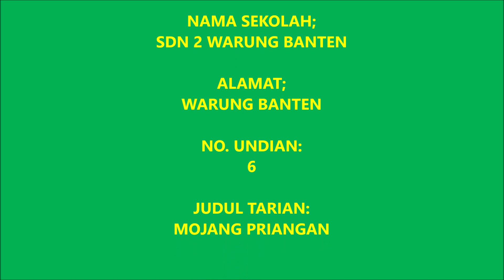SDN 2 WR. BANTEN JUARA 1 LOMBA TARI TRADISIONAL/MODERN HUT RI KE-78 PHBN KECAMATAN CIBEBER 2023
Tujuan dari pelaksanaan lomba ini adalah untuk menumbuhkan kecintaan generasi muda terhadap seni tari sebagai pemuda dan memiliki jati diri bangsa sebagai bentuk pembuktian dimasa mendatang agar seni tari tradisi dan Modern tetap hidup dan berkembang serta memberikan hiburan yang sehat, edukatif dan bernilai kesatuan bagi generasi muda Indonesia khususnya di Kecamatan Cibeber dan Kabupaten Lebak.
Lomba Tari tradisional / Modern ini diselenggarakan dalam rangka HUT RI ke-78 PHBN Kec. Cibeber 2023 yang diikuti dari berbagai jenjang yaitu Tingkat, SD/MI, SLTP, SLTA, Mahasiswa Dan Umum, Peserta lomba tidak hanya diikuti oleh Kecamatan Cibeber tetapi banyak peserta dari luar Kecamatan dan luar Kabupaten seperti Kabupaten Sukabumupun turut serta ikut Lomba di Kecamatan Cibeber Kabupaten Lebak. Untuk Tingkat SD/MI Juara ke-1 diraih oleh SDN 2 Warungbanten. Selamat Menyaksikan.
# Penggiat Budaya Kementrian
# Dinas Pendidikan dan kebudayaan
# Budaya dan Pariwisata
# Kasepuhan Banten Kidul
# Sabaki
# Kasepuhan Cisungsang
# Kasepuhan Cipta Gelar
# Wewengkon Citorek
# Tari Tradisional
# Tari Modern
# Kecamatan Cibeber kabupaten Lebak
# Cisolok Kabupaten Sukabumi